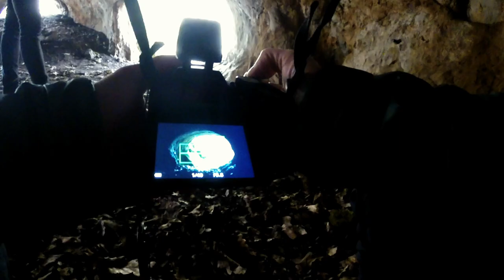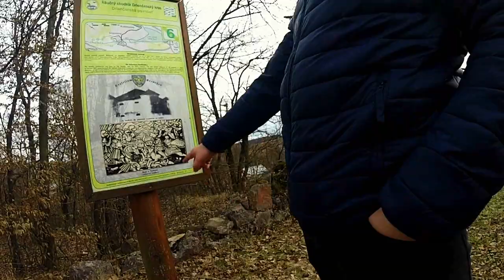Túrazmus // Drienčany a. s.